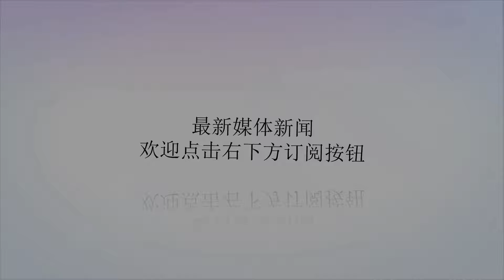美国加州洛杉矶罗德奥路将改名奥巴马路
谢谢！中新网8月30日电据侨报网报道，美国前总统奥巴马很快就要在洛杉矶有一条“属于”他自己的街道了，因为洛杉矶市议会已通过一项决议，将把洛杉矶西南地区的罗德奥路(RodeoRoad)的一段改名为奥巴马大道。资料图：当地时间2017年1月18日，奥巴马在华盛顿举行任内最后一场白宫记者会。报道称，洛杉矶市长贾希提(EricGarcetti)在推特(Twitter)上发文称，位于洛杉矶西南地区的罗德奥路(RodeoRoad)上的一段3.5英里长的路段将会被重新命名为奥巴马大道(ObamaBoulevard)。洛杉矶市议会全票通过了这一决定。议长维森(HerbWesson)对这项动议表示了全力支持。2007年竞选总统期间，奥巴马曾在罗德奥路上出席竞选造势大会。这条始于卡尔弗城(CulverCity)边界一直向东到达Mid-City街区的道路不会被与比华利山(BeverlyHills)的罗德奥路(RodeoDrive)混为一谈。罗德奥路目前处在维森所管辖的议会区当中。他曾表示，该区是“总统路”的所在地，这里有几条街道都是用美国总统的名字命名，其中包括华盛顿大道、亚当斯大道和杰斐逊大道。